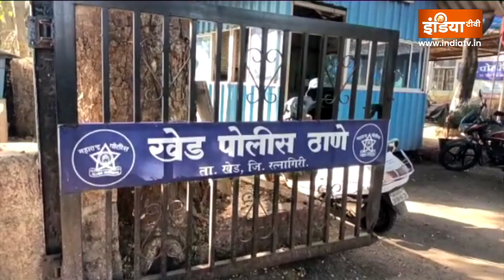Human Skeleton Found: ड्रेनेज के टाकी में कंकाल मिलने से सनसनी | Mumbai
Mumbai में एक मानव कंकाल ड्रेनेज के टाकी में दिखाई देने से सनसनी फैल गई. दरअसल, एक युवक ड्रेनेज टाकी में उतर कर बच्चे को निकाल रहा था  तभी वहां उसे मानव कंकाल दिखाई दिया. सूचना मिलने पर मौके पर पहुंची Police ने दमकल विभाग और थाने डिजास्टर मैनेजमेंट विभाग के कर्मचारी की मदद से डेडबॉडी को बाहर निकाला.

| Mumbai Crime |  | Crime News |   | Murder |